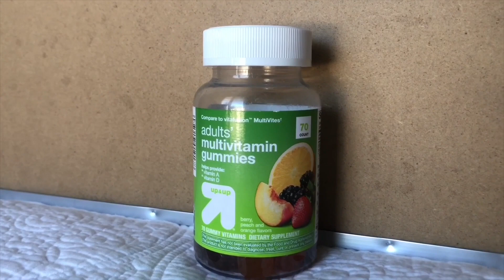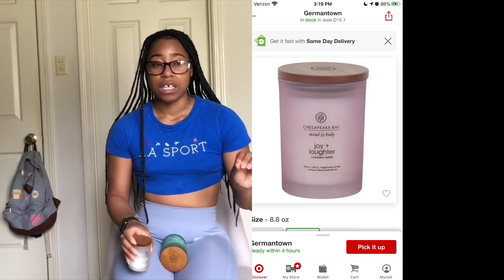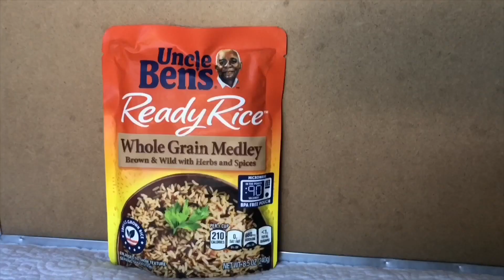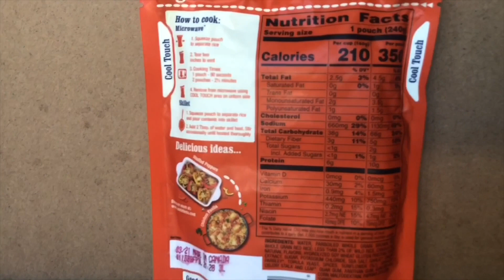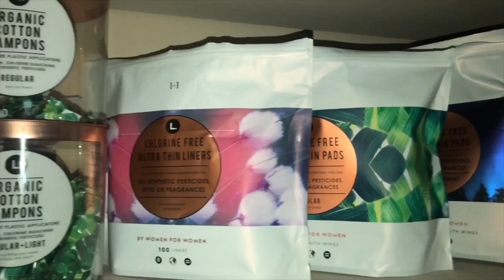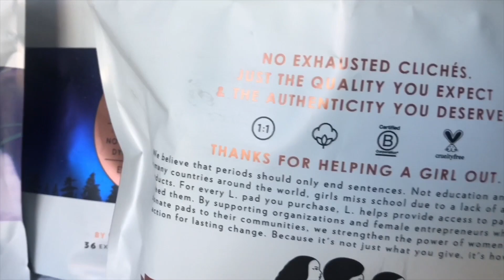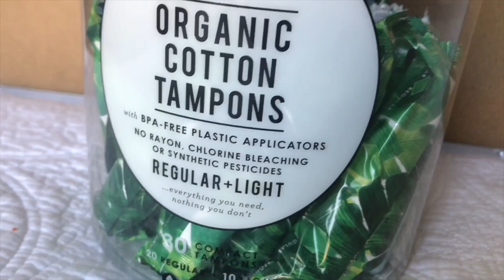2020 AMAZON and TARGET HAUL | MY Amazon and Target FAVORITES | My current favorites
2020 AMAZON and TARGET HAUL | MY Amazon and Target FAVORITES | my current favorites
Hello my lovelies! Today I’m sharing my favorites for the month! Like always, this is going to be “minimalist edition” because I’ve been practicing minimalism for almost 3 years now. Also, I'm not only going to be sharing some of my favorite things, but my experiences with these items as well 🤗

𝕃 𝕀 ℕ K 𝕊:

•Metal Straws

•Tumbler Cup

•Rice (one of many)